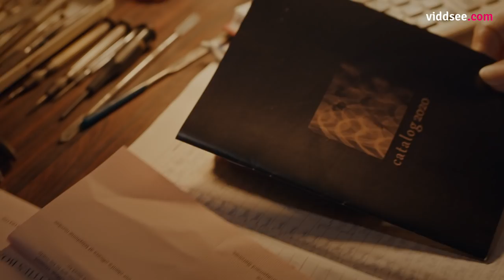Tomorrow Starts Today: Bak Gia (Eyeglasses) - A Boss Learns From His Apprentice // Viddsee.com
Salihin is a young apprentice under the tutelage of Uncle Lim, an optician with 40 years of
experience under his belt. However, business has been slow and Salihin decides to initiate
change, causing a friction between them. Salihin is confronted with an uphill battle to make
Uncle Lim realise that change is the only constant. Will he succeed?

This is made in collaboration with SkillsFuture Singapore.